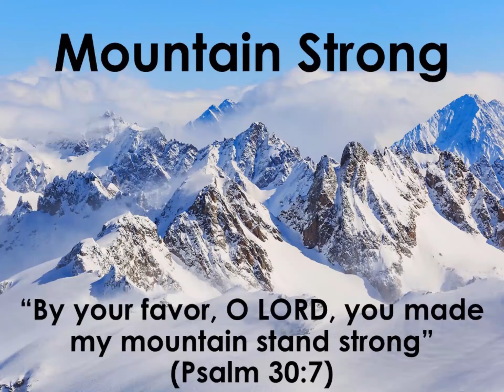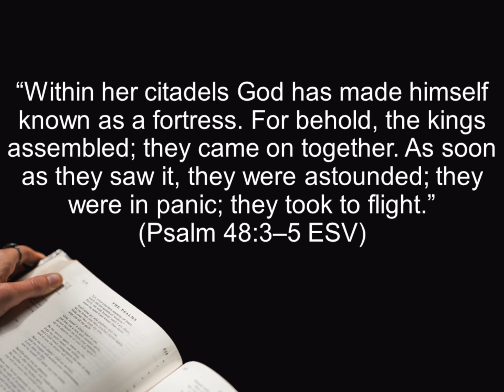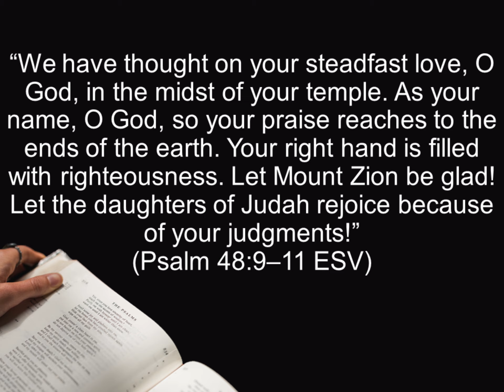Psalm 48 - Seeing God in Jerusalem (A Bible Devotional - Mountain Strong 1-16-2)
Jerusalem was a special city to the Jews of the Old Testament. Not only was it their capitol, it was also a continual reminder of the blessings of their God. Sometime after the writing of Psalm 48 though, the children of Israel began to focus more on their blessings than on the God who gave them, crying out deceitfully, "This is the temple of the LORD, the temple of the LORD, the temple of the LORD" (Jeremiah 7:4). They failed to realize that God's dwelling in the temple was conditional (v. 5-7). Can we, the children of heavenly Jerusalem (Galatians 4:26) and members of the spiritual temple (2 Corinthians 6:16), be guilty in the same way? Let's study Psalm 48 and try to write the lesson that the Jews forgot on our hearts.

Shot April 15 at Far North Bicentennial Park in Anchorage, AK.